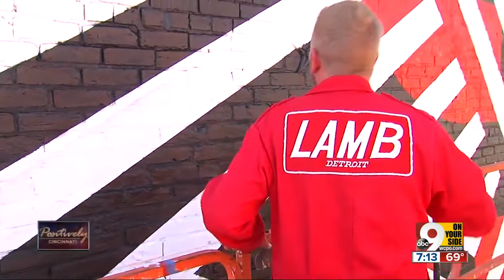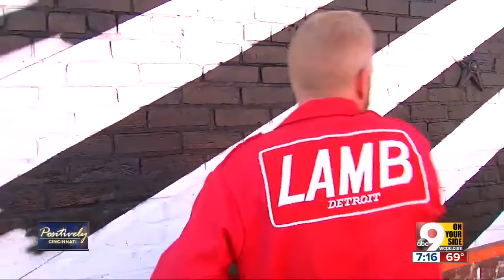Positively Cincinnati: Artist comes home to put his stamp on BLINK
Jonathan Lamb, who attended Indian Hill High School, says he's grateful to his former art teacher, Adam Wolter, for steering him to his career path.